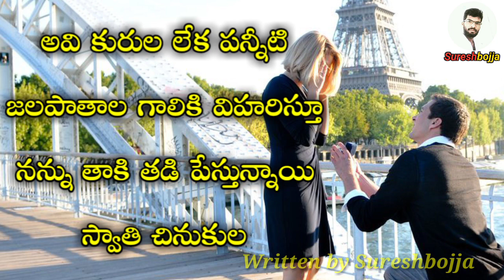telugu love proposal video || Sureshbojja || Telugu prema kavithalu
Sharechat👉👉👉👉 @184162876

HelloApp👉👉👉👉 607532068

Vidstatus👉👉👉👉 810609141